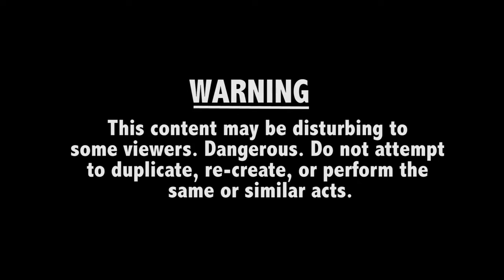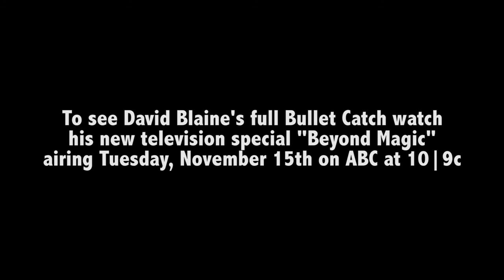David Blaine Tests MC Armor's Perfect Tank Top Body Armor - MC Armor I Was Shot Series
David Blaine, one of the masters of illusion, escape, and acrobatics proves how Miguel Caballero is a guarantee to save lives.

David Blaine attempts one of magic's most well-known and lethal feats. Blaine catches a.22 caliber bullet shot from a rifle into a little metal cup in his mouth in his 2010 television show, "What Is Magic?" At a rate of 10,000 frames per second, phantom cameras record the bullet as it travels through the air. For the first time in recorded history, the magician doubled as a shooter.

The Special features a live demonstration of the Perfect Tank Top Body Armor resisting a .38 caliber bullet at point-blank range as the armor that is being tested to assist him in accomplishing the trick is displayed.